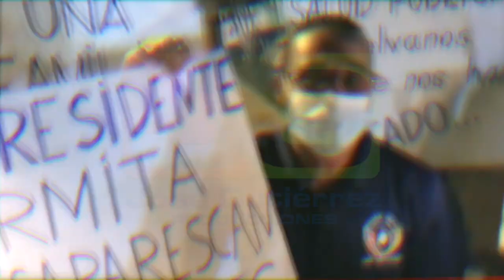Miembros Hogar Crea en Santiago realizan vigilias: “que nos devuelvan fondos beneficiaban programa”